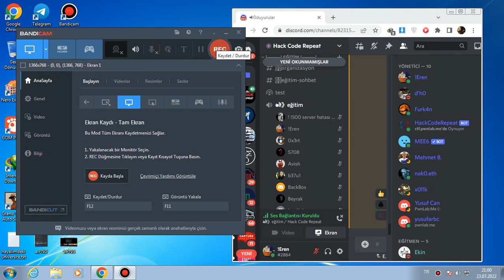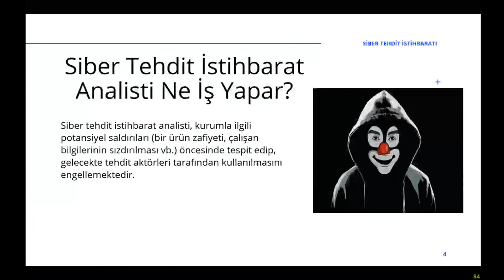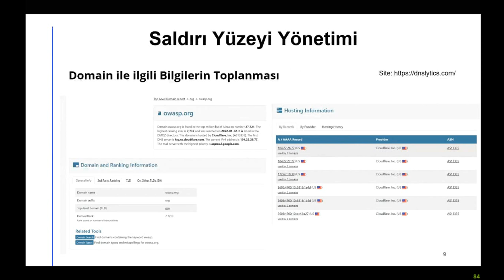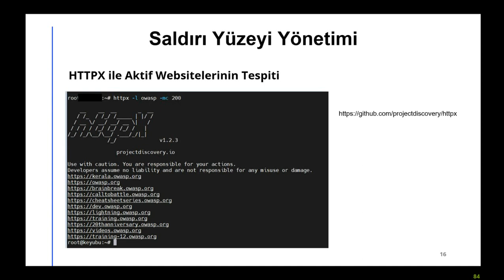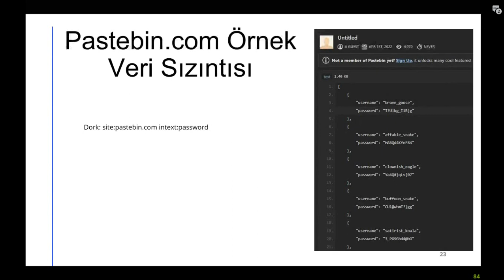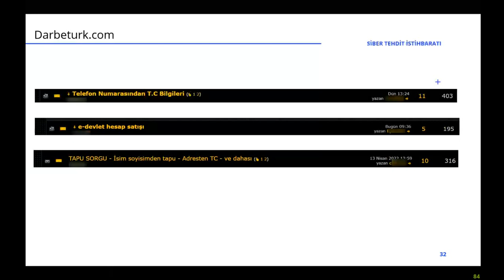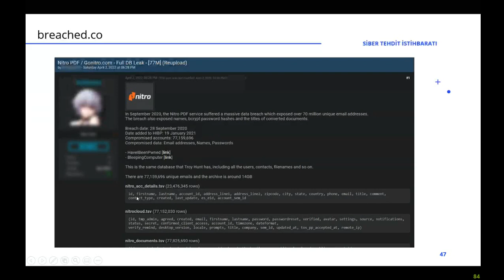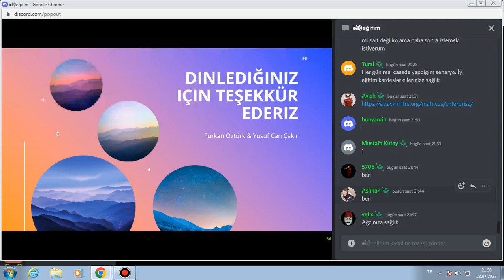PwnLab.Me Siber Tehdit İstihbaratı Giriş Eğitimi - Yusuf Can Çakır & Furkan Öztürk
00:00  - 04:59 Başlangıç
05:00 - 06:15 Eğitim Başlama
06:16 - 50:12 Siber Tehdit İstihbaratı Nedir?